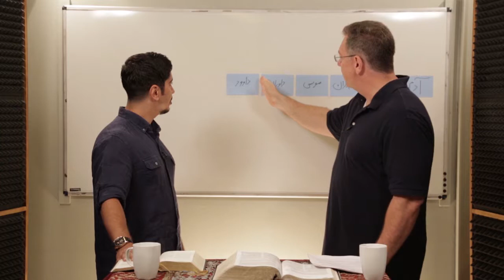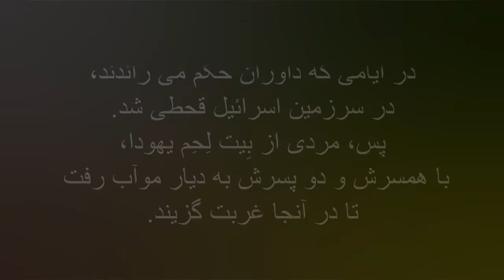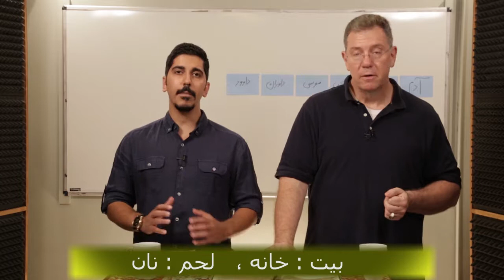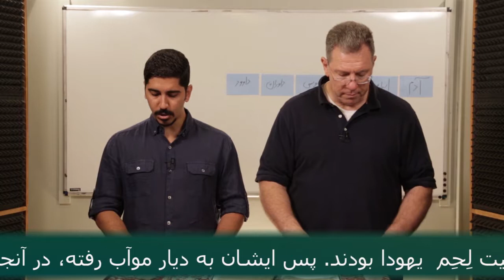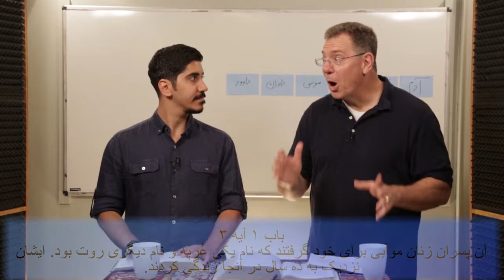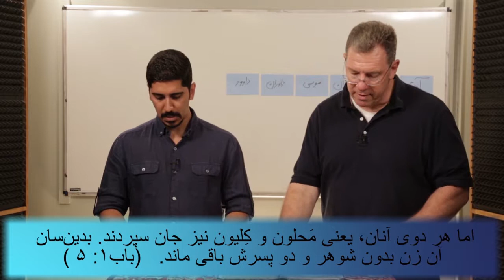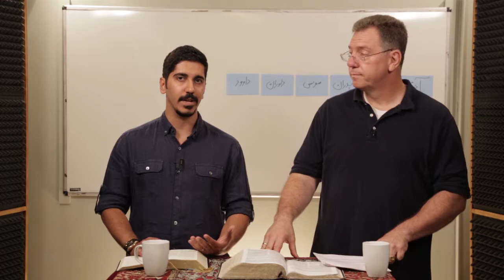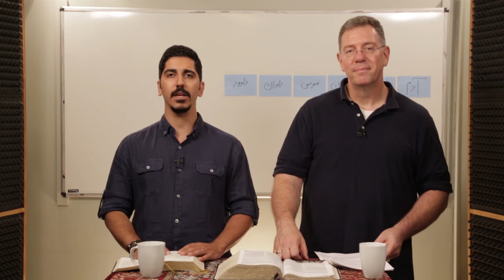بررسی کتاب روت - قسمت دوم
پیدا کردن زمان تاریخی نگارش کتاب روت.

در این دوران به نظر می آید که زمان های تاریک از قوم یهود بوده است ( دوران ۲۱ : ۲۵).  به عمکرد و خدمات داوران در آن زمان نگاهی می اندازیم، و بررسی ای بر زندگی قوم اسرائیل خواهیم داشت.

مهاجرت خانواده ای که در شهر نان (بیت یئل) زندگی می کردند و به دلیل قحطی حرکت کرده و از شهر خود به سمت موآب رفتند، و موآب سرزمین خدایی دیگر بود. و سوال این بود چرا شهری که سرزمین وعده خدا بود را ترک کردند و همچنین از نظر روحانی چگونه می خواستند زیست کنند؟

الیملک : خدا پادشاه است. ولی در این داستان سوال برانگیز است که پادشاهی خدا کجاست؟
اسامی تمامی این خانواده خاص و منحصر و نادر بودند.

سوال:
خدا کجاست؟  خدا چطور در تمامی این موضوعات دخیل است؟

سوالات،‌نظرات و پیشنهادات خود را برای ما ارسال کنید.